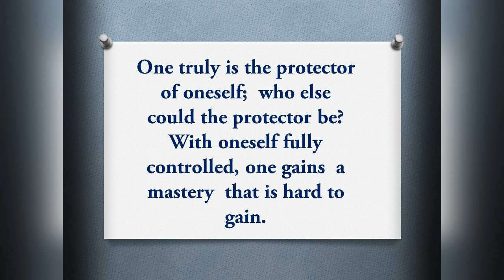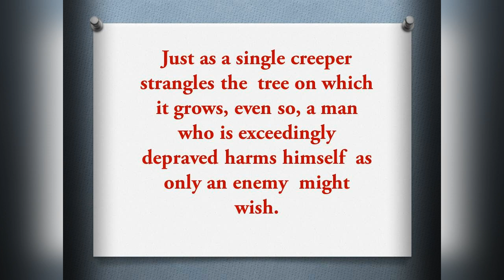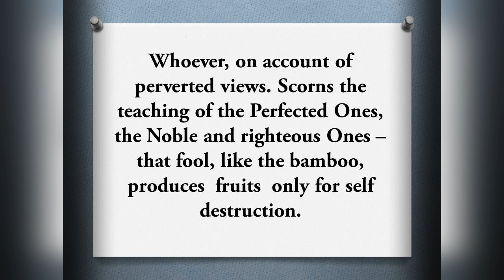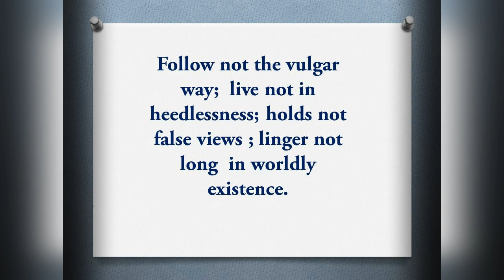Wonderful Buddha Quotes/ The eightfold Path of Buddhism